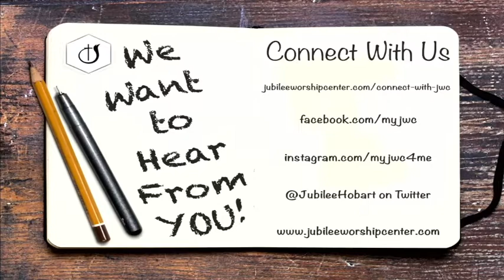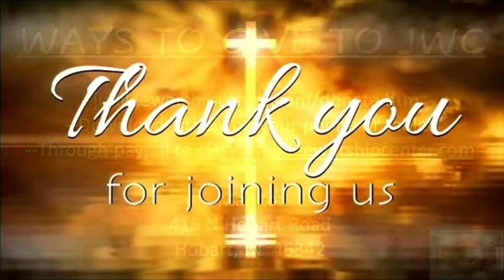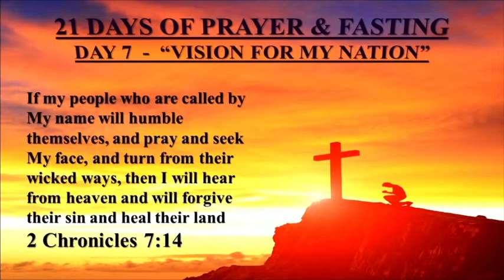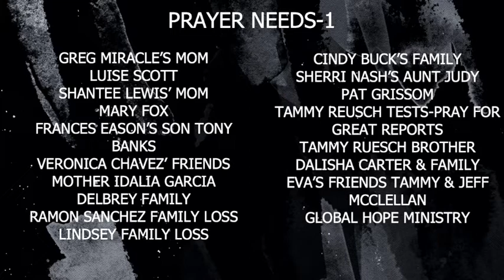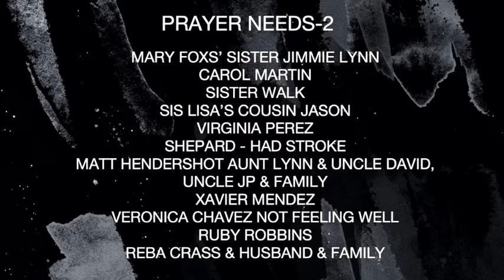VISION FOR MY NATION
21 DAYS PRAYER & FASTING